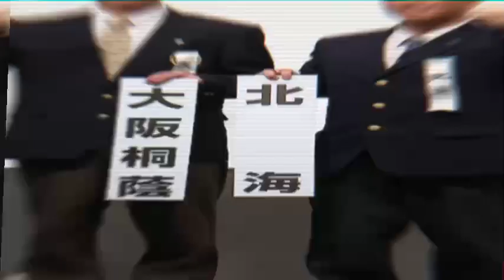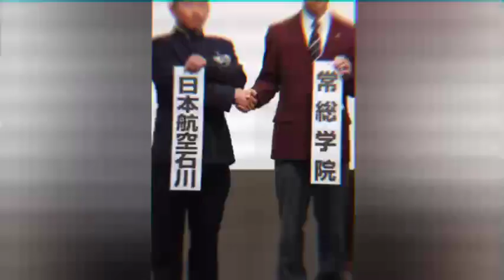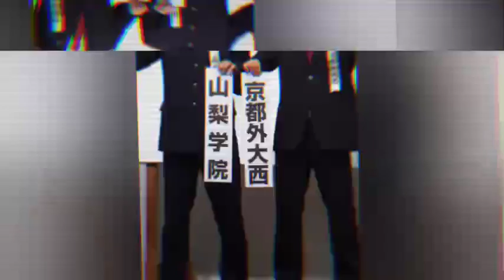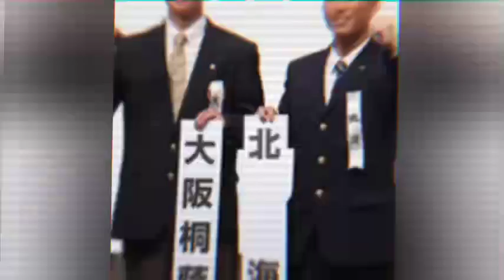【センバツ】強豪が同ブロック集結 作新、神村、大阪桐蔭、北海、報徳、名電、常総、航空石川…激戦必至